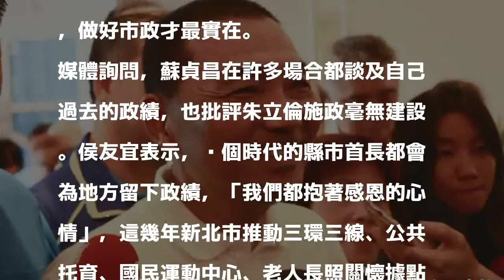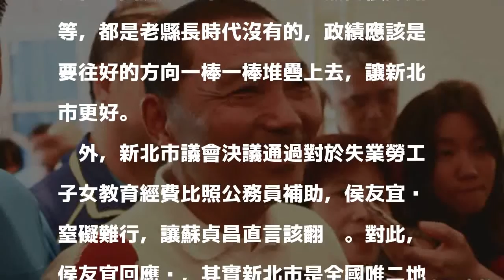被指濫用市府資源 侯友宜回批：國家資源匯入黨競選機器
〔記者邱書昱／新北報導〕國民黨新北市長參選人侯友宜今天前往土城區宜蘭縣同鄉會，媒體詢問有關對手蘇貞昌說濫用市府資源行政不中立，侯友宜還沒聽完問題便冷笑幾聲後說，總統蔡英文昨天在屏東同鄉會的發言，更是用國家資源匯入黨的競選機器，對新北市民不好、不公平。

發表評論評論如下。